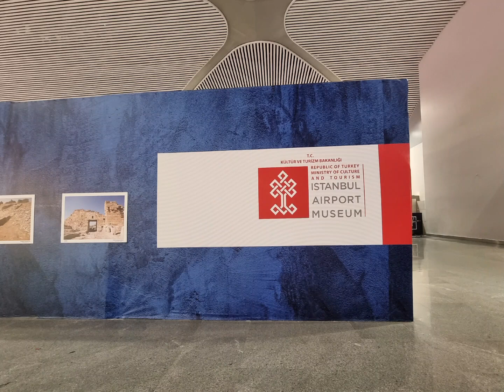Masters Cho 의 터르키에 이스탄불 탐험